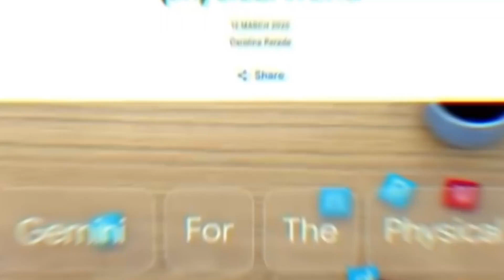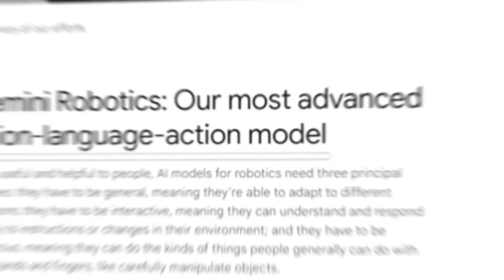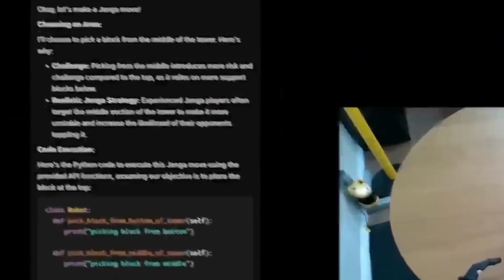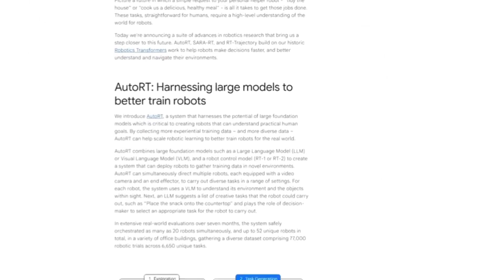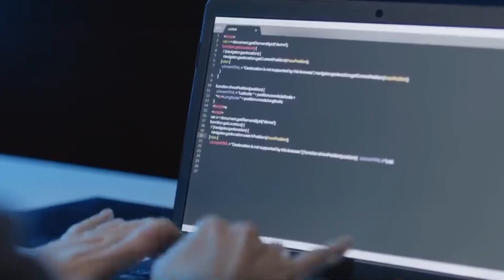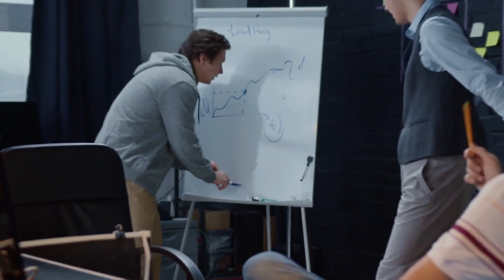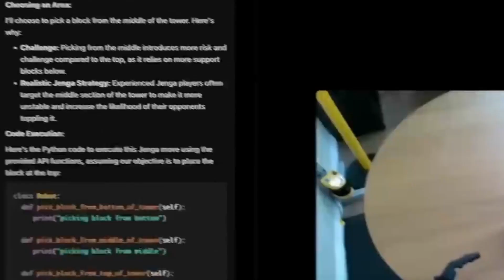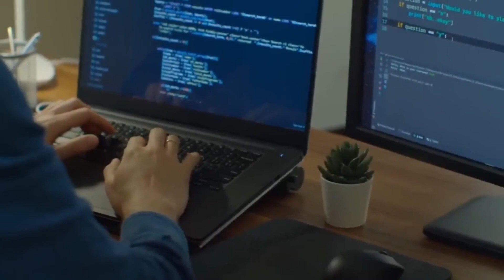GOOGLE HAS JUST REVEALED GEMINI ROBOTICS AND ITS NEW LEVEL OF ARTIFICIAL INTELLIGENCE FOR ROBOTS!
GOOGLE HAS JUST REVEALED GEMINI ROBOTICS - AI MASTER IMAGE PROMPTS (over 4.000)

In today's video, we delve into Google DeepMind's latest innovation: the launch of Gemini Robotics. This advanced vision-language-action model enables robots to understand and interact with the physical world like never before. With enhanced reasoning and manipulation capabilities, robots can now perform complex tasks such as folding origami, organizing workspaces, and even preparing meals. Additionally, we discuss how Gemini Robotics-ER is elevating robots' spatial understanding, allowing for more sophisticated and safe interactions. Discover how these breakthroughs are shaping the future of robotics and their potential impact across various industries.​

Topic:
GOOGLE UNVEILS GEMINI ROBOTICS: AI REVOLUTION IN ROBOTS!
NEW ERA IN ROBOTICS: GOOGLE INTRODUCES GEMINI ROBOTICS!
ADVANCED AI: GOOGLE LAUNCHES GEMINI ROBOTICS!